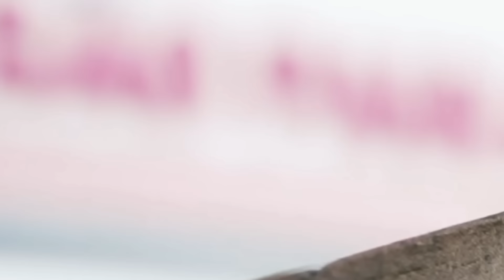ZUBELDIA PODE SAIR DO SPFC, CASO NÃO RESOLVAM ISSO.. •3 DEMISSÕES URGENTE! •DIVERGÊNCIA E+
⚠️Aqui nesse canal eu falo de FUTEBOL!

✔Anuncie sua marca, produtos ou projeto aqui no canal!

✔Seja MEMBRO do canal e ajude nosso trabalho. (Á partir de R$ 2,99)⤵️